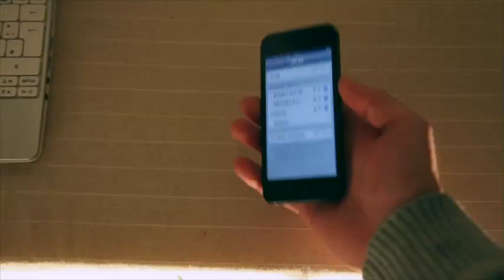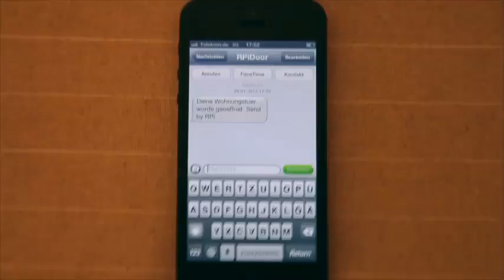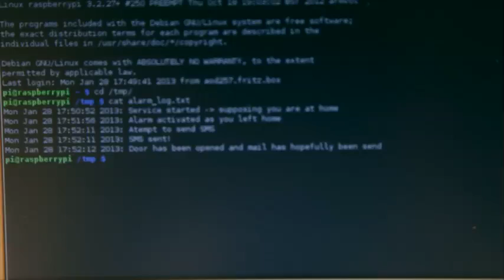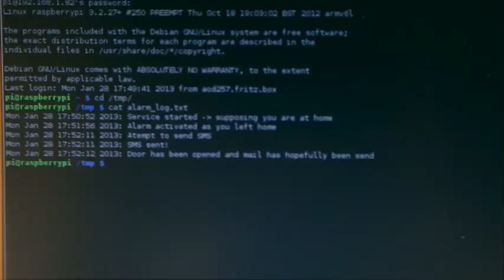Raspberry Pi - einfache Alarmanlage mit SMS- und Mail-Versand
Ein kleines Projekt, welches ich mit einem Raspberry Pi realisiert habe.
Es handelt sich um eine simple "Alarmanlage" die autoamtisch aktiviert wird sobald ich das Haus verlasse und mich per SMS und per Mail darüber informiert falls in meiner Abwesenheit die Haustür geöffnet wird.
Programmiert habe ich das ganze in Python.

Für das Verschicken der SMS nutze ich dabei einen online-Dienst.